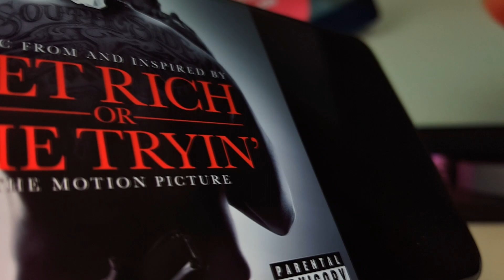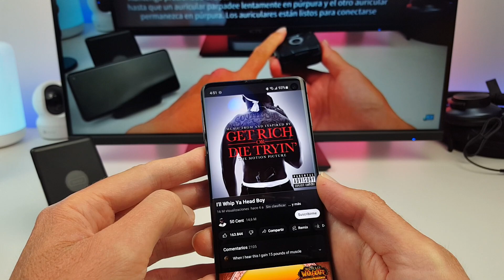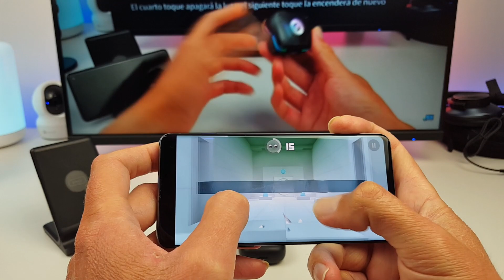🥇MEJORES AURICULARES INALAMBRICOS 2023 CALIDAD PRECIO DE AMAZON🥇OPINION SINCERA⭐SOUNDPEATS AIR 3⭐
🥇Unos de los mejores auriculares inalámbricos baratos calidad precio Amazon 2023!
🛒 Comprar SOUNDPEATS AIR 3 en Amazon
Es decir, que si te decides a comprar un producto en Amazon a través de nuestros enlaces, a ti no te cuesta nada pero a nosotros Amazon nos dará una comisión que nos servirá para financiar el canal, gracias !!!
• Review Test y opiniones de SoundPEATS AIR 3 Auriculares Inalámbricos
• Batería de 17 Horas ,5 horas por carga (4 horas a volumen máximo) 2,5 cargas con el estuche
• 2 Modos (Juego y Música)
• Baja Latencia con Modo música a 80ms y Modo Gaming a 60ms
• Detección automática en el oído
• Auriculares Inalámbricos Bluetooth 5.2
• 4 micrófonos
• Controlador de 14,2 mm
• Chipset Qualcomm QCC3040 con APTX-Adaptive
• Sonido muy potente y cristalino
• Cancelación de Ruido CVC 8.0 Activa (solo en llamadas)
• 33 gramos de peso
• Alcance Máximo 10 Metros
• Dimensiones: 4.93 x 2.24 x 4.75 cm
• Material policarbonato y ABS
• Muy cómodos para uso intensivo
🥇Puntuación personal Global 9,3 sobre 10🥇
Mas videos de  @Productos_Geniales ​